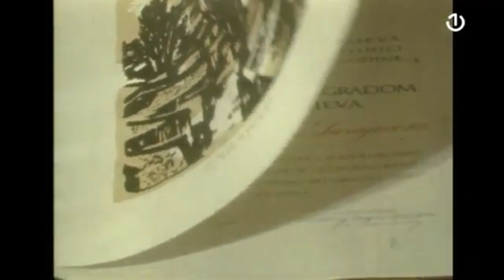RADIO SARAJEVO (RADIO BOSNE I HERCEGOVINE) - ARHIVSKI SNIMCI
Radio Sarajevo je sa emitovanjem programa počeo 10. aprila 1945. godine riječima: "Ovdje Radio Sarajevo. Smrt fašizmu - sloboda narodu!"